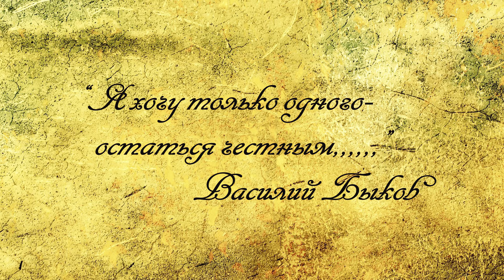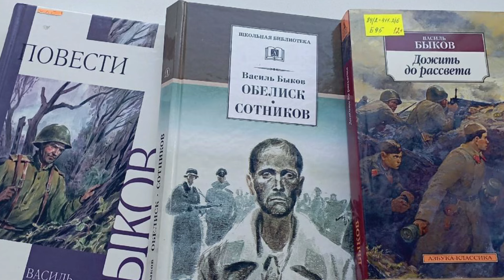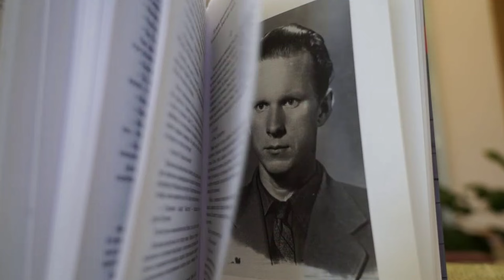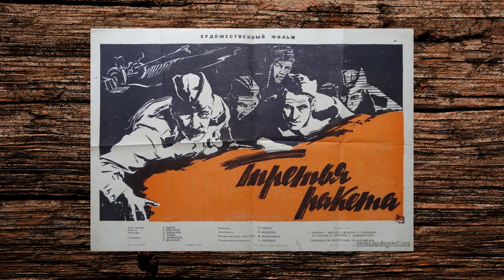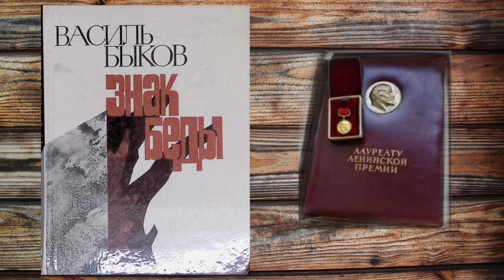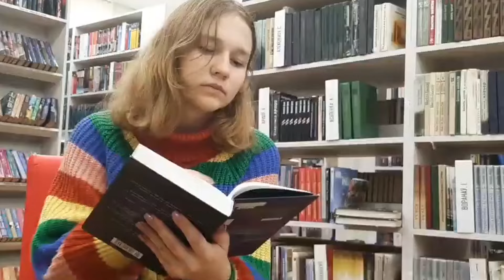Василь Быков Я ХОЧУ ТОЛЬКО ОДНОГО - ОСТАТЬСЯ ЧЕСТНЫМ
Всемирно известный и признанный белорусский писатель.
В очередной раз удивил и порадовал коллега Валерий Сороко. Мы, его друзья и соратники, искренне переживали за состояние здоровья Валерия Илларионовича, перенёсшего недавно сложную операцию, чреватую осложнениями и различными испытаниями. Но и находясь в больнице и на реабилитации, коллега не сосредотачивался исключительно на своих болячках и проблемах, но и занимался творчеством. Как итог этого -- вместе со своим творческим коллективом  Валерий Сороко создал и дал путёвку в жизнь новому документальному фильму "Василь Быков: "Я хочу только одного -- оставаться честным...". Он появился вначале на сайте продюсерского центра документального кино "SorokoVib", а затем и в YouTube. Подкупает тон повествования, избранный создателями фильма, -- выдержанный, спокойный, без эмоциональных перехлёстов и кликушества, выдерживающих канву повествования строго на фактах, экспертных заключениях компетентных специалистов.

    Пройдя сквозь ад Великой Отечественной войны, написав полсотни жёстких, искренних и беспощадных литературных произведений, Василь Быков навсегда остался совестью каждого отдельного человека независимо от  его национальной принадлежности. Как в бесчеловечных обстоятельствах сохранить человечность? Что спасать в ужасах войны -- тело или душу? Ради чего страдает человек? Только ли для себя живёт? На эти и другие вопросы ищут ответы герои произведений Василя Быкова, а вслед за ними и создатели нового документального фильма.

Наш соотечественник Василь Быков не только выдающийся мастер военной прозы двадцатого века. Фильмы по его произведениям являются золотым фондом белорусской военной фильмографии. По произведениям писателя создано 22 художественных фильма, многие из которых получили мировую известность. Василь Быков -- феномен белорусской культуры. И не только белорусской. Имя Быкова окрыляет не только наши отечественные литературу и кинематограф. Это такая огромная творческая фигура, о которой можно рассказывать бесконечно. И главная его заслуга, пожалуй, заключается  в том, что он в период героизации войны коллегами-писателями мужественно пошагово открыл окопную правду со всеми многочисленными её гранями, сложностями и нюансами. Многие писатели пытались осмыслить истоки героического в человеке, глубинные движения души в военное время, которые помогали выстоять и победить. Но особенно ярко и убедительно получилось у Василя Быкова.

Соглашусь с выводом создателей документального фильма: в наше время произведения Василя Быкова являются неиссякаемым источником патриотизма для подрастающего поколения, которое должно правильно расставлять приоритеты в истории и жизни. В наше жестокое время недостаточно любить мир. Надо уметь его защищать. И произведения нашего отечественного классика являются надёжным ориентиром в достижении этой цели.

Леонид ЮНЧИК, журналист, лауреат премии имени Дмитрия Холодова "За мужество и профессионализм" Международной конфедерации журналистских союзов.